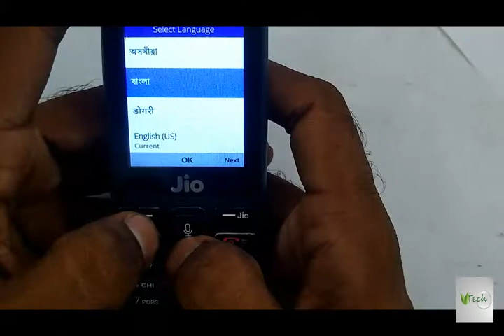jio phone ( lf-2403N) logo only , hard reset easy methed